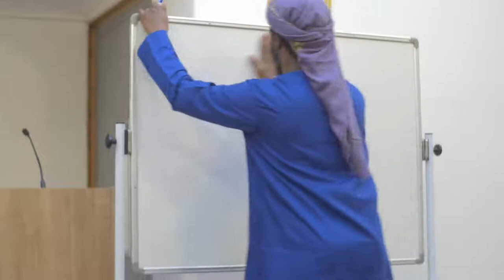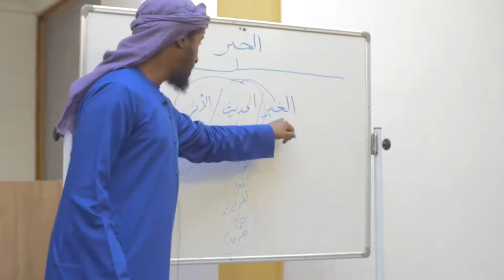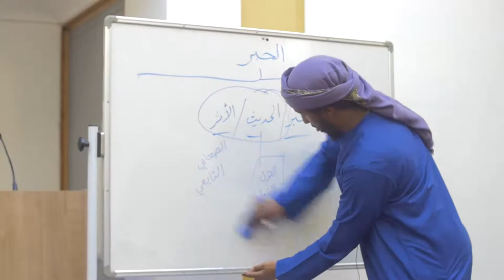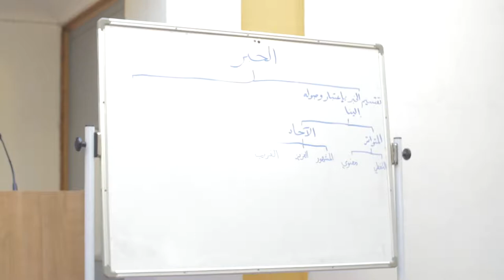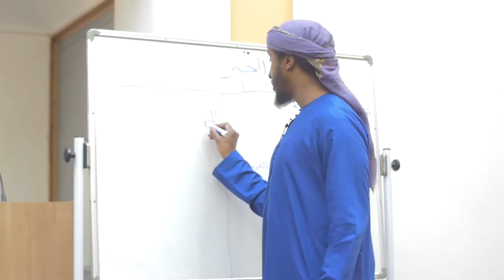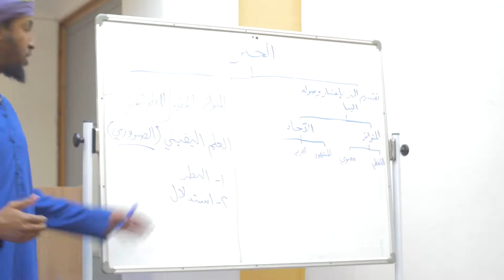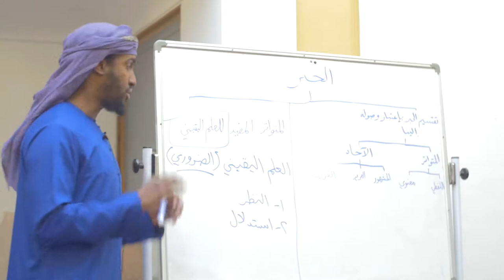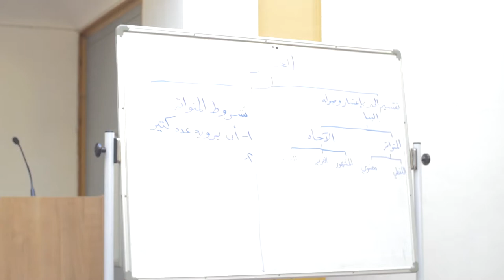Part 7 || Detailed Explanation of Nukhbatul-Fikr || Ustadh AbdulRahman Hassan